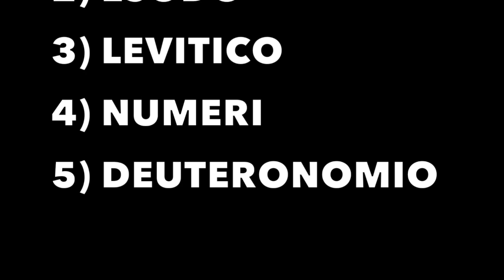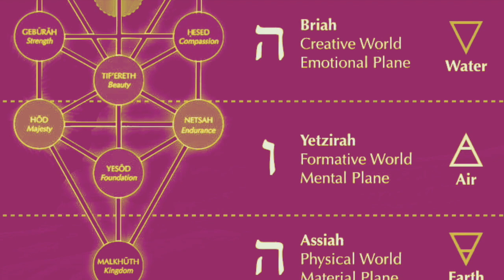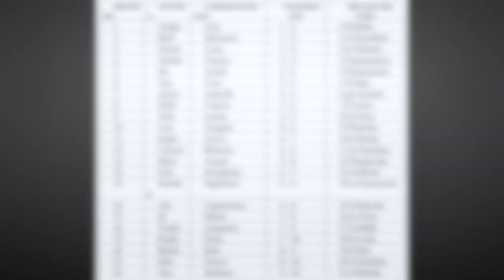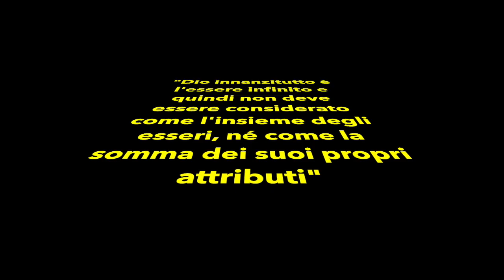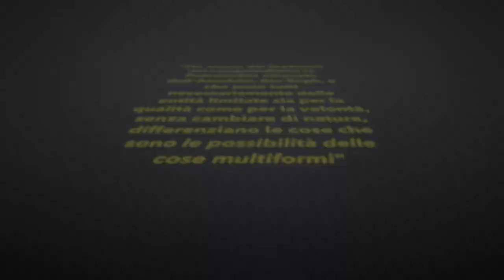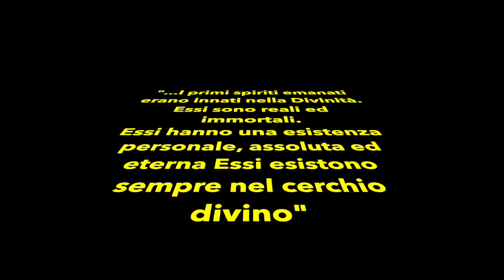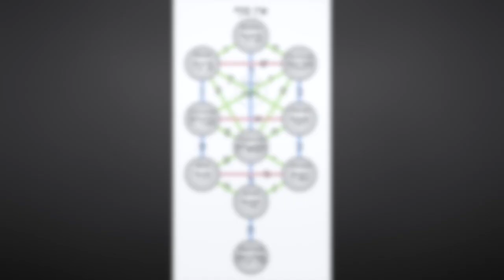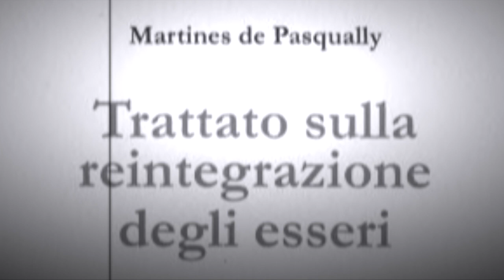7. Il fondamento cabalistico nella dottrina di Martinez